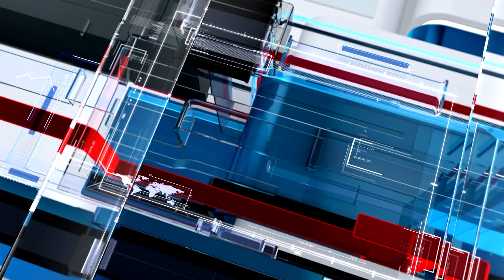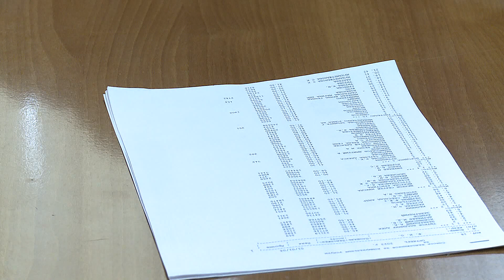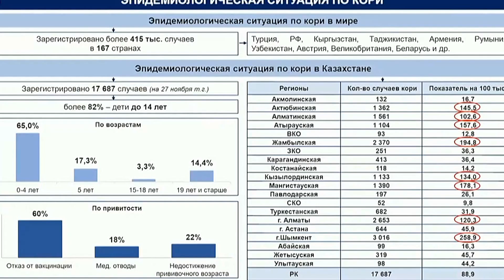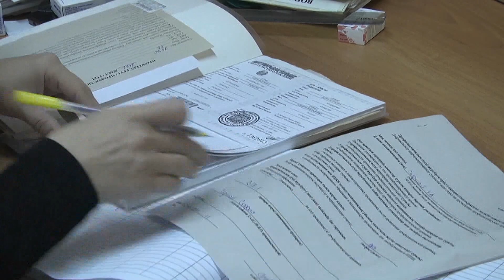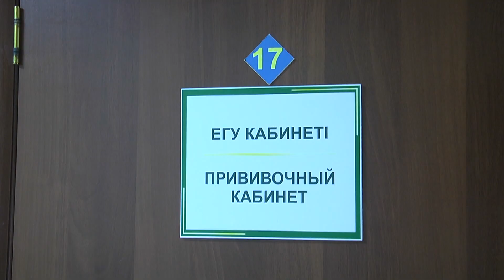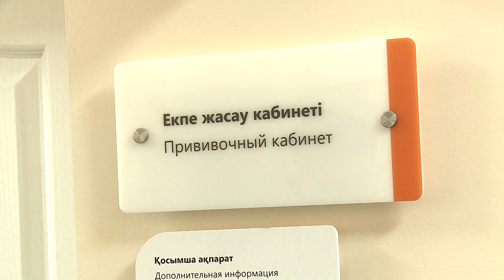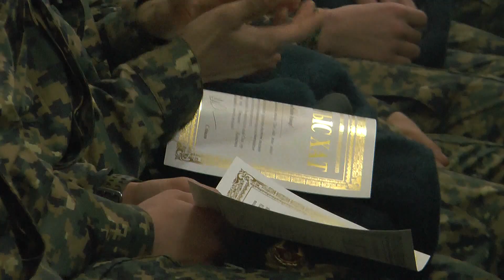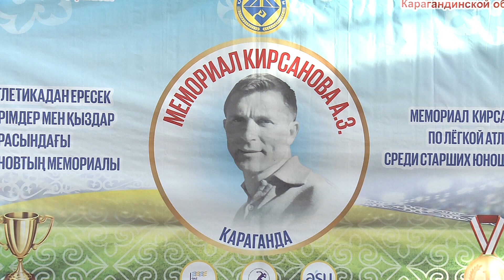28/11/2023 - Новости канала Первый Карагандинский